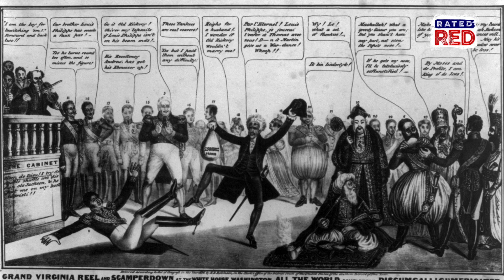Strange Heartland History: Andrew Jackson’s Epic White House Rager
It. Went. DOWN.
When Andrew Jackson invited everyone at his first inauguration to come by the White House for an after-party, he realized quickly it was a bad idea.
Check this out!!!